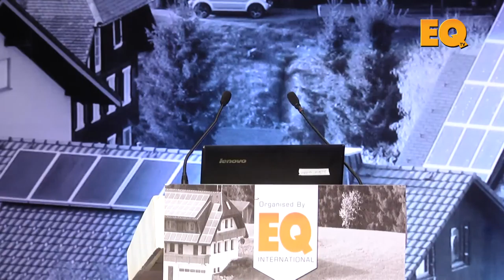Inaugural Session at Suryacon Hyderabad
1. Shri GSV Prasad, General Manager, Telangana State Renewable Energy Development Corporation Ltd
2. Abhilakh Singh, General Manager, IREDA
3. Pankaj Verma, Head – BD, Distributed Solar, Renew Power
4. Rajeev Sharma, Vice President-O&M, Mytrah Energy